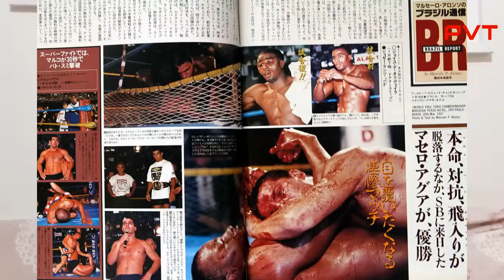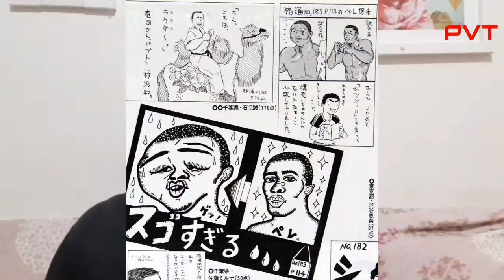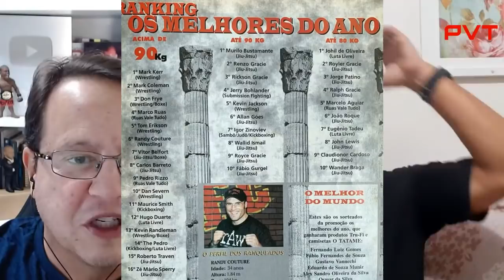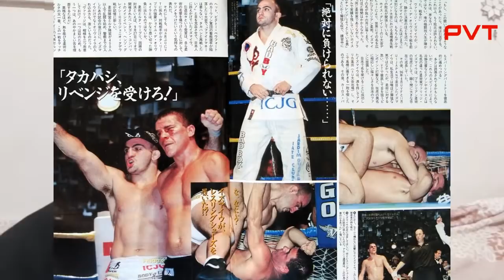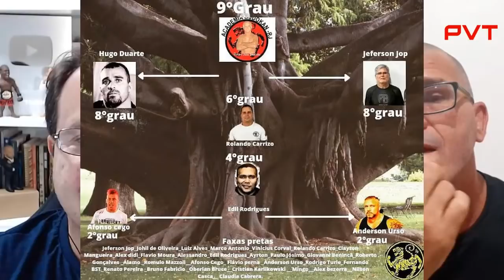JOHIL DE OLIVEIRA - RESENHA PVT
O veterano Johil de Oliveira passou alguns capítulos de sua história a limpo no RESENHA PVT na última quinta-feira. Além de relembrar as antológicas lutas contra Pelé Landy e desmentir o rival sobre um suposto choro, o ícone da Luta-Livre também revelou por que saiu da equipe Budokan e como é sua relação com o mestre João Ricardo nos dias atuais.

Sobre o acidente no Pride, quando acabou se queimando quando caminhava para o ringue, Johil relembrou os momentos de terror vividos no Japão e uma polêmica envolvendo a indenização dada pelo evento.

Como não poderia deixar de ser, o experiente lutador de 52 anos disse que ainda não está totalmente aposentado e que para fechar a carreira da forma que acredita merecer gostaria de enfrentar Jorge Patino Macaco ou fazer uma revanche contra Wallid Ismail.

Acesse o PVT e fique por dentro do mundo do MMA: